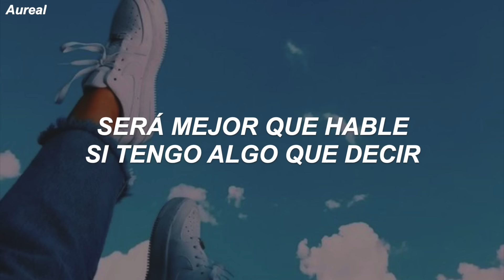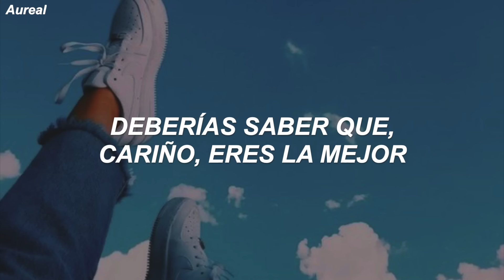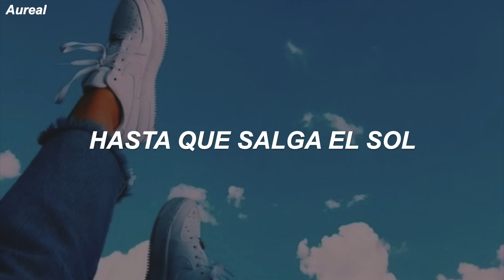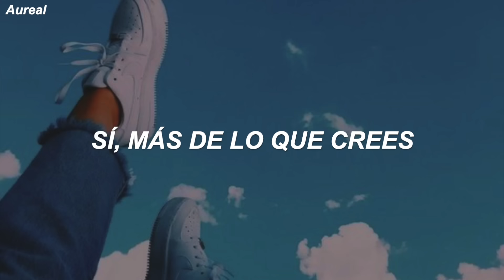Axwell Λ Ingrosso - More Than You Know (Traducida al Español)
LYRICS
[Chorus]

[Post-Chorus]
I just...
I just...

[Post-Chorus]
I just...